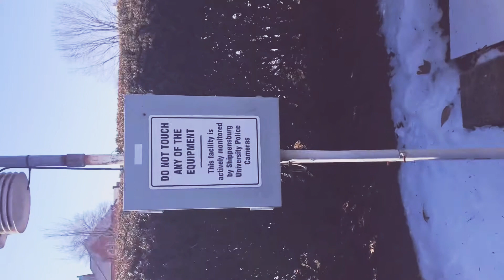Shearer wind calculator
project short